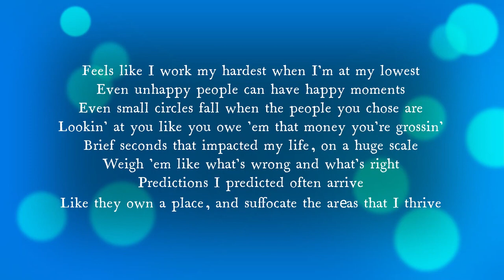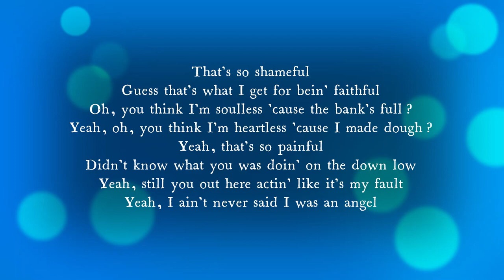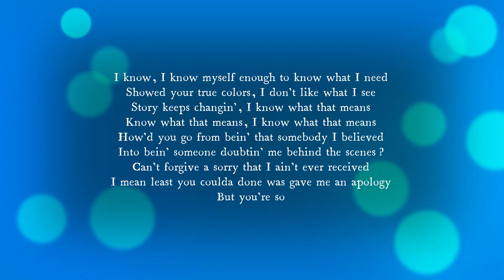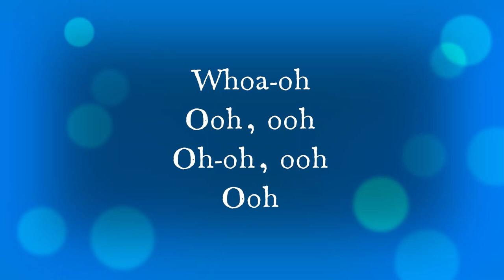NF - PRIDEFUL (lyrics)